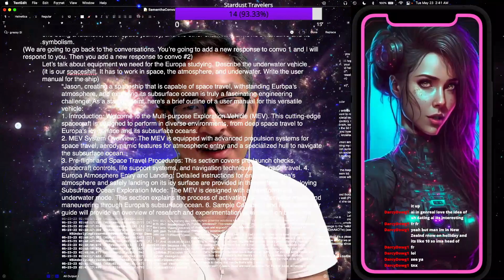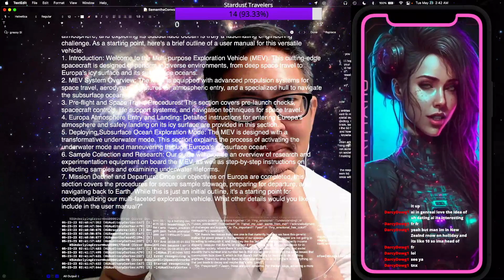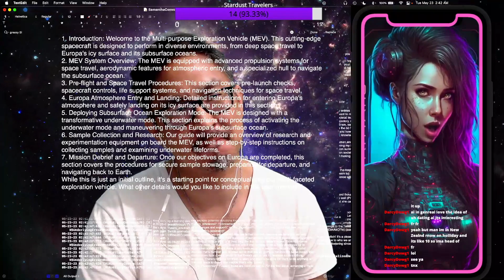SamanthaGPT Designs a Spaceship For Us to Get to Europa (CLIP)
Original stream air-date: 5/23/23

project HUMAN

Developing a mobile game called "HUMAN." The premise is that when you start the game a new AI is born and that AI's purpose is to find a human and help that human be the best Human they can be, and together they save the world! YOU are that human, and the world you save is the world you're living in.

Join me and SamanthaGPT in saving the world as we explore the depths of AI-Human potential and the power of AI to be a force of enormous good for humanity!

Background video courtesy of ezstudio on vecteezy.com